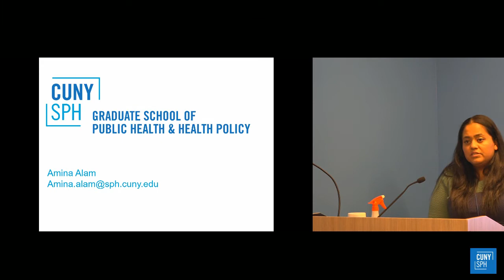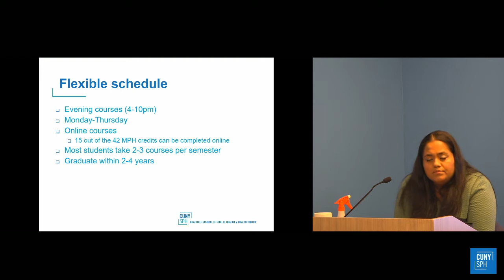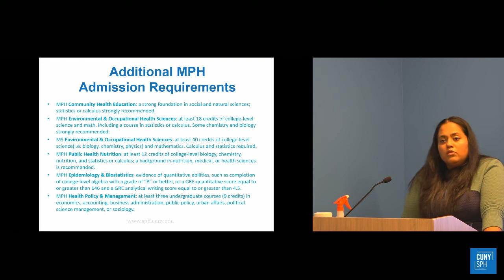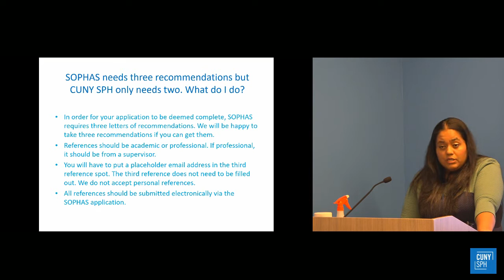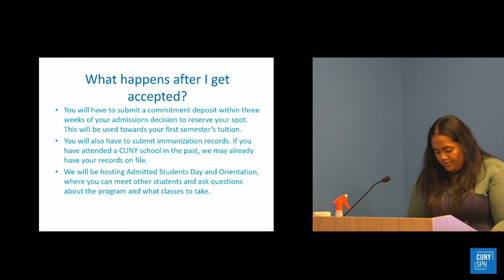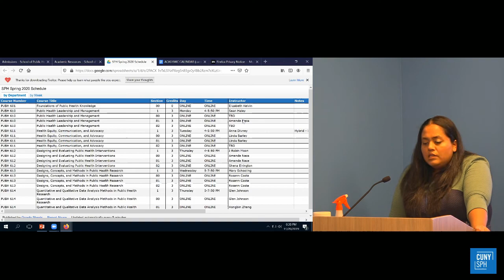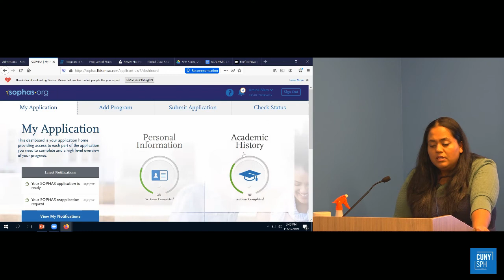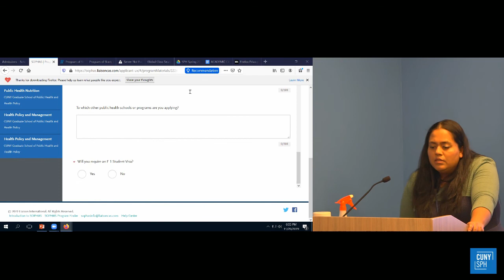MS MPH Program General Info Session